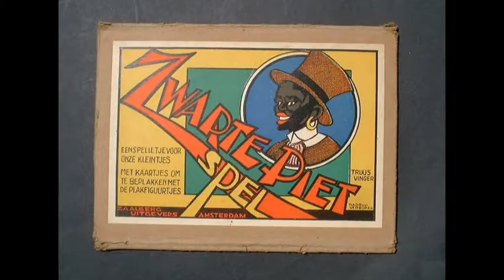ZWARTE PIET slideshow zwartepiet M23 john m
ZWARTE PIET slideshow zwartepiet